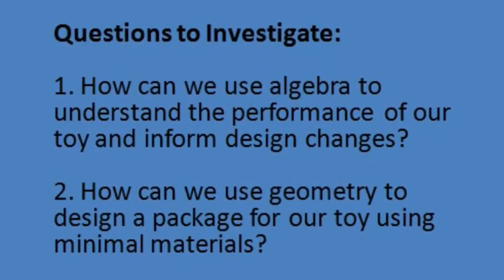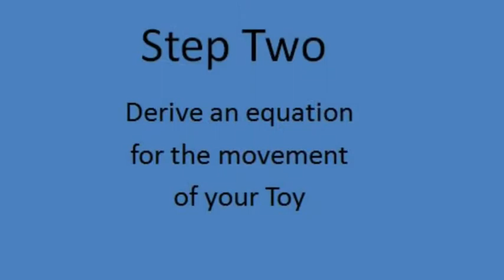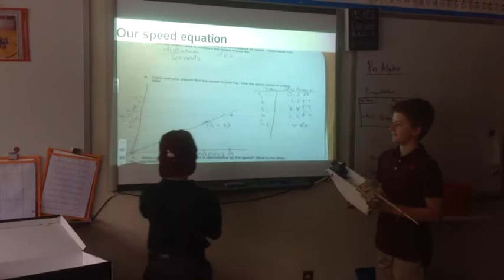Toy Lab 2015